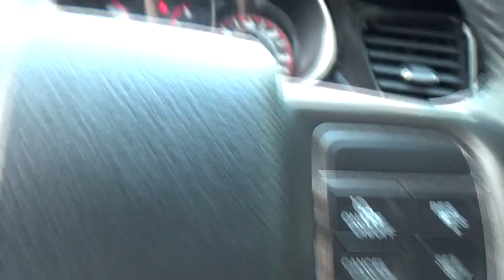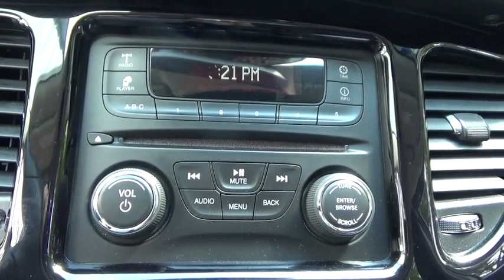2013 Dodge Dart Stafford Springs, Enfield, Somers, CT, Monson, East Longmeadow, MA U873867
Gray Used 2013 Dodge Dart available in Stafford Springs, Connecticut at Bolles CDJR. Servicing the Enfield, Somers, CT, Monson, East Longmeadow, MA.

Bolles CDJR
121A W Stafford Rd.

This 2013 Dodge Dart SXT is offered to you for sale by Bolles Chrysler Dodge Jeep.How to protect your purchase? CARFAX BuyBack Guarantee got you covered. Save money at the pump with this fuel-sipping Dodge Dart.A Dodge with as few miles as this one is a rare find. This Dart SXT was gently driven and it shows. Rare is the vehicle that has been driven so gently and maintained so meticulously as this pre-owned beauty.Well-equipped, well-cared for and still covered under the manufacter's factory warranty
VEHICLE EMISSIONS: PZEV,WHEEL WIDTH: 7,ABS AND DRIVELINE TRACTION CONTROL,TIRES: SPEED RATING: H,RADIO DATA SYSTEM,METAL-LOOK/PIANO BLACK DASH TRIM,OVERALL WIDTH: 72.0,BODY-COLORED GRILLE,4 DOOR,URETHANE STEERING WHEEL TRIM,ONE 12V DC POWER OUTLET,DOOR POCKETS: DRIVER, PASSENGER AND REAR,FRONT LEG ROOM: 42.2,SPARE TIRE MOUNT LOCATION: INSIDE UNDER CARGO,METAL-LOOK CENTER CONSOLE TRIM,SEATBELT PRETENSIONERS: FRONT,TOTAL NUMBER OF SPEAKERS: 6,DRIVER SEAT HEAD RESTRAINT WHIPLASH PROTECTION,DOOR REINFORCEMENT: SIDE-IMPACT DOOR BEAM,TIRES: PREFIX: P,IN-DASH SINGLE CD PLAYER,POWER REMOTE DRIVER MIRROR ADJUSTMENT,VARIABLE INTERMITTENT FRONT WIPERS,INTEGRATED ROOF ANTENNA,BRAKING ASSIST,DAYTIME RUNNING LIGHTS,FRONT VENTILATED DISC BRAKES,LEFT REAR PASSENGER DOOR TYPE: CONVENTIONAL,HEAD RESTRAINT WHIPLASH PROTECTION WITH PASSENGER SEAT,STABILITY CONTROL WITH ANTI-ROLL CONTROL,REAR SHOULDER ROOM: 56.1,STRUT FRONT SUSPENSION,CENTER CONSOLE: FULL WITH COVERED STORAGE,TIRE PRESSURE MONITORING SYSTEM,POWER REMOTE PASSENGER MIRROR ADJUSTMENT,FRONT AND REAR READING LIGHTS,WHEEL DIAMETER: 17,REAR BENCH,DRIVER AIRBAG,INDEPENDENT FRONT SUSPENSION CLASSIFICATION,METAL-LOOK SHIFT KNOB TRIM,REAR HIP ROOM: 52.6,BODY-COLORED BUMPERS,WHEELBASE: 106.4,FOUR-WHEEL INDEPENDENT SUSPENSION,COIL FRONT SPRING,REAR CENTER SEATBELT: 3-POINT BELT,PASSENGER AIRBAG,ENGINE IMMOBILIZER,AM/FM/SATELLITE-PREP RADIO,FUEL CONSUMPTION: CITY: 25 MPG,TRANSMISSION HILL HOLDER,FUEL CONSUMPTION: HIGHWAY: 36 MPG,EXTERNAL TEMPERATURE DISPLAY,FRONT HEAD ROOM: 38.6,SIDE AIRBAG,FRONT SHOULDER ROOM: 58.2,AUXILLIARY ENGINE COOLER,1ST AND 2ND ROW CURTAIN HEAD AIRBAGS,OVERALL LENGTH: 183.9,REMOTE POWER DOOR LOCKS,ANTI-THEFT ALARM SYSTEM,DIAMETER OF TIRES: 17.0,CURB WEIGHT: 3,186 LBS.,RIGHT REAR PASSENGER DOOR TYPE: CONVENTIONAL,MANUAL FRONT AIR CONDITIONING,BUCKET FRONT SEATS,MP3 PLAYER,FOLD FORWARD SEATBACK REAR SEATS,FUEL CAPACITY: 15.8 GAL.,CARGO AREA LIGHT,OVERALL HEIGHT: 57.7,FUEL TYPE: REGULAR UNLEADED,TIRES: PROFILE: 45,CUPHOLDERS: FRONT AND REAR,POWER WINDOWS,INTERIOR AIR FILTRATION,STEEL SPARE WHEEL RIM,REMOTE ACTIVATED EXTERIOR ENTRY LIGHTS,COIL REAR SPRING,DRIVER AND PASSENGER KNEE AIRBAGS,FLOOR MATS: CARPET FRONT AND REAR,INSTRUMENTATION: LOW FUEL LEVEL,FRONT HIP ROOM: 54.8,4-WHEEL ABS BRAKES,SUSPENSION CLASS: TOURING,CLOCK: IN-RADIO DISPLAY,REAR HEAD ROOM: 37.0,HEADLIGHTS OFF AUTO DELAY,MANUFACTURER'S 0-60MPH ACCELERATION TIME (SECONDS): 9.0 S,REAR DOOR TYPE: TRUNK,DUAL VANITY MIRRORS,REAR LEG ROOM: 35.2,SPEED-PROPORTIONAL ELECTRIC POWER STEERING,REGULAR FRONT STABILIZER BAR,REAR SEATS CENTER ARMREST WITH PASS-THRU,DIGITAL AUDIO INPUT,REAR STABILIZER BAR: REGULAR,POWER REMOTE TRUNK RELEASE,PRIVACY GLASS: LIGHT,TYPE OF TIRES: AS,TIRES: WIDTH: 225 MM,PREMIUM CLOTH SEAT UPHOLSTERY,TRIP COMPUTER,FRONT AND REAR SUSPENSION STABILIZER BARS,INDEPENDENT REAR SUSPENSION,TILT AND TELESCOPIC STEERING WHEEL,MULTI-LINK REAR SUSPENSION,TACHOMETER,CHILD SAFETY LOCKS